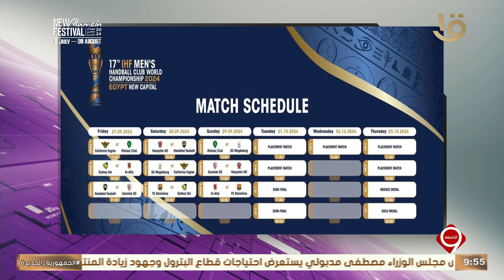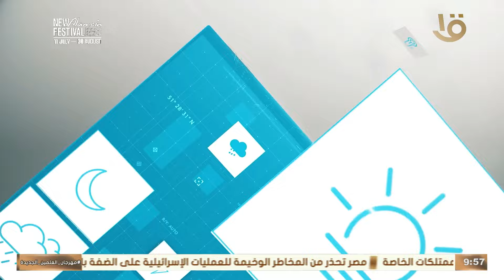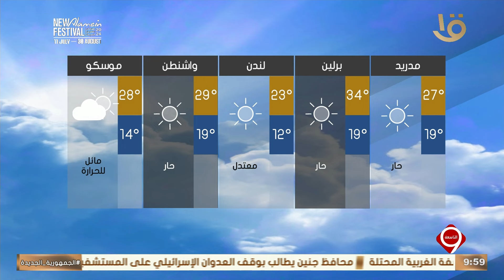نشرة التاسعة | أهم الأخبار السياسية والاقتصادية محليا وعالميا.. 28-8-2024